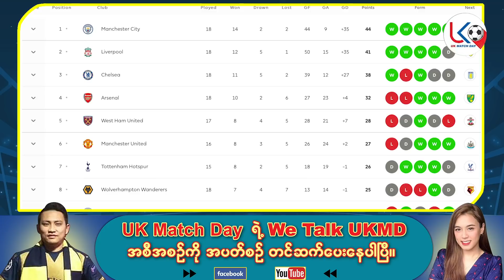Boxing Day မှာ ကန်မဲ့ ပွဲစဉ်တွေမှာကော ဘယ်လိုရလဒ်ထွက်ပေါ်လာမှာလဲ? We Talk UKMD with Eaint Derli Lynn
ကိုဗစ် ကြောင့် ပရီးမီးယားလိဂ်အသင်းများနဲ့ ကစားသမားများမှာ ဘယ်လိုနစ်နာမလဲ? Boxing Day မှာ ကန်မဲ့ ပွဲစဉ်တွေမှာကော ဘယ်လိုရလဒ်ထွက်ပေါ်လာမှာလဲ?

We Talk UKMD with Eaint Derli Lynn

အားကစားအစီအစဉ်ကောင်းများကို နေ့စဉ်ကြည့်ရှု့နိုင်ဖို့
အားပေးမှုအတွက် ကျေးဇူးအများကြီးတင်ပါတယ်ဗျ